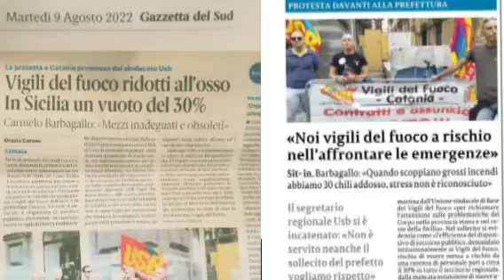vigili del fuoco, Carmelo Barbagallo coordinatore regionale Usb Vvf si incatena in prefettura